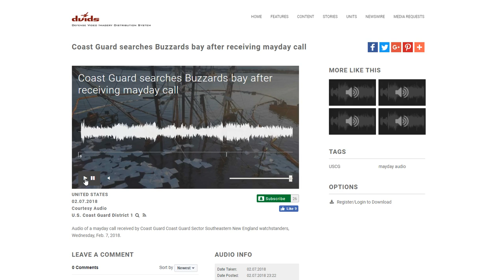"Mayday" - Buzzards Bay MA. Being Searched For Possible Missing Mariner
The U.S. Coast Guard and local first responders are searching Buzzards Bay Thursday for what might be a mariner in trouble, a search that began Wednesday night when someone made three calls for help on the international distress radio channel...
Must Read Book:
"FORTRESS: a Wayfarers Story": fiction the Deep State doesn't want you to read!